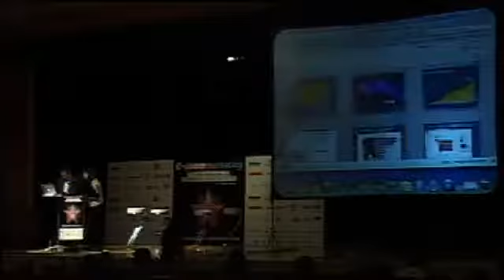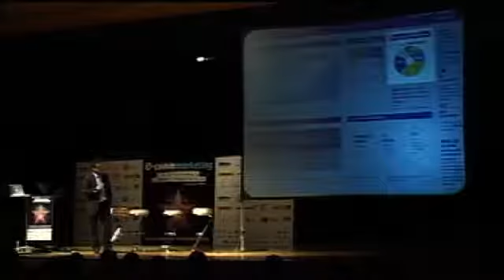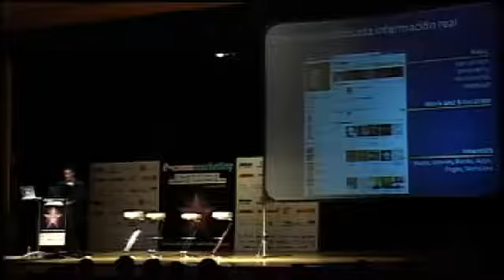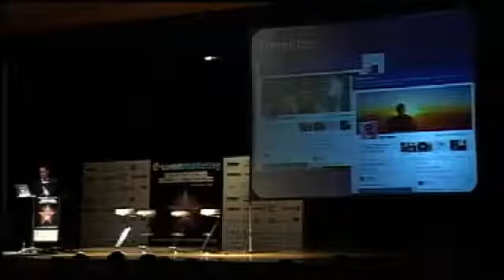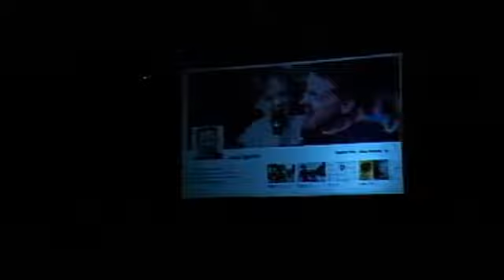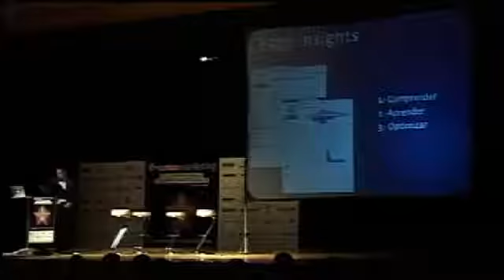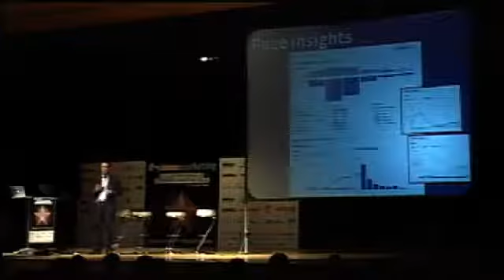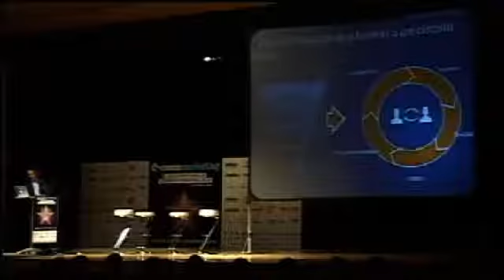IV TcTalks Social Commerce Madrid:Facebook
Arturo Marín, account executive de Facebook, intervino en el IV Tc Talks, en esta ocasión con el Social Commerce como protagonista, con la ponencia: F-commerce, 'me gusta'.